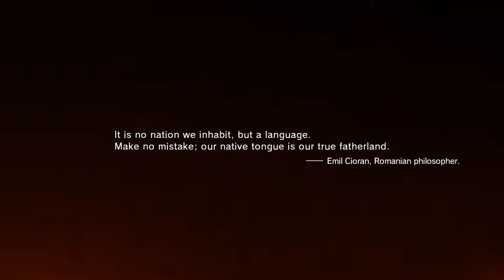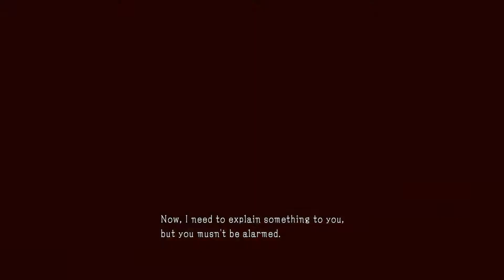MGSV: Prologue | Full playthrough No Commentary | PC, 60fps | Metal Gear Solid 5: The Phantom Pain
Full walkthrough of Metal Gear Solid V: The Phantom Pain MGS5. Captured on PC at 60fps. No commentary, just plain playthrough. Enjoy Hideo Kojima's magnum opus, at least until Death Stranding comes along.